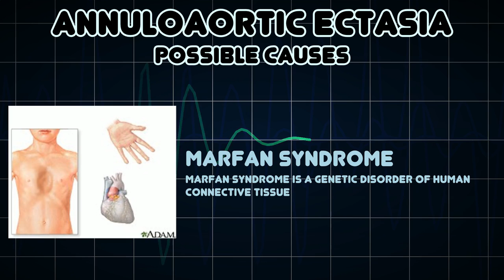Annuloaortic ectasia (Medical Symptom)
Possible causes of Annuloaortic ectasia (Medical Symptom)

Annuloaortic ectasia is a dilation of the proximal ascending aorta and aortic annulus